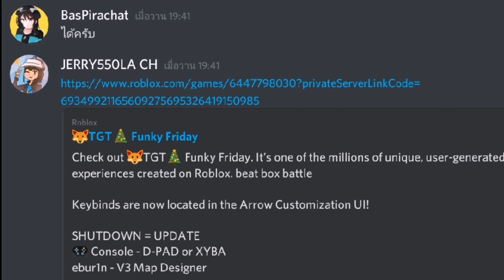1V1กับ @BasPirachat 1 บอกเลยตึงจัด||JERRY500LA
ขอบคุณที่เข้ามาดูนะครับ🙏
อยากให้ทำคลิปแบบนี้ comment บอกด้วยนะ.
*How to join me (วิธีเข้าเล่นกับผม)

2.กดตรง 3 จุด

3.กด follow.

4.ที่นี่ก็กด Join ผมได้แล้ว👍